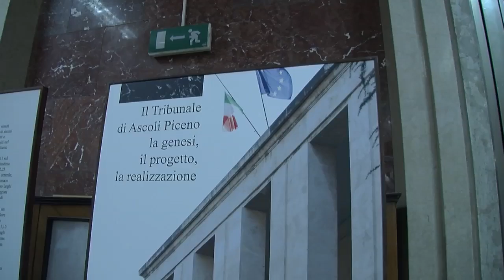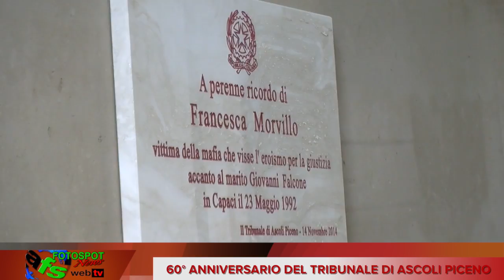60° anniversario dell'inaugurazione del Tribunale di Ascoli Piceno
Per festeggiare il sessantennale dell’inaugurazione dell’edificio che ospita il Tribunale sono arrivati ad Ascoli nomi illustri del pianeta giustizia: il giudice della Corte Costituzionale Mario Rosario Morelli, il sottosegretario del Ministero della Giustizia Cosimo Ferri, il presidente di sezione della Corte Suprema di Cassazione Pietro Dubolino, il presidente della Corte di Appello delle Marche Carmelo Marino. Sul frontone dell’edificio è stata scoperta la scritta “Ivstitia”, scritta che va a colmare una lacuna visto che gli altri Tribunali “gemelli” costruiti con lo stesso progetto di quello ascolano (Milano e Palermo, tanto per fare qualche esempio) ne erano provvisti. Scoperto anche il busto dedicato a Serafino Orlini, sindaco della Ricostruzione, e intitolate le aule di udienza ad uomini e donne cadute vittima della mafia o del terrorismo (come Morvillo e Setti Carraro, il giudice Livatino e l’avvocato Amato). Inaugurata dal professor Papetti la mostra fotografica sui vari momenti di costruzione della struttura. A fare gli onori di casa il presidente del Tribunale Fulvio Uccella, vero artefice, organizzatore e protagonista di tutti i momenti celebrativi.